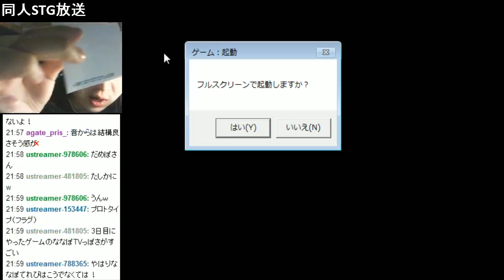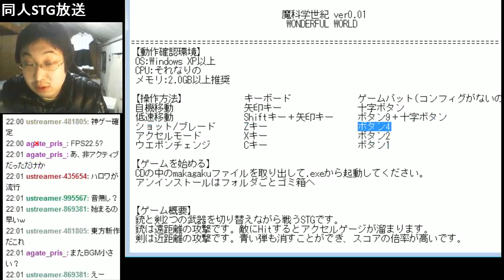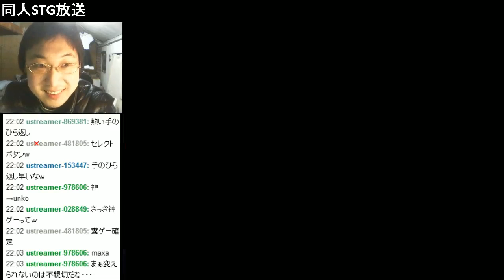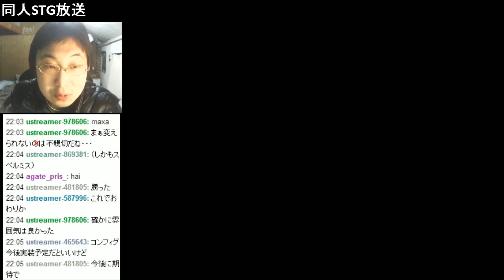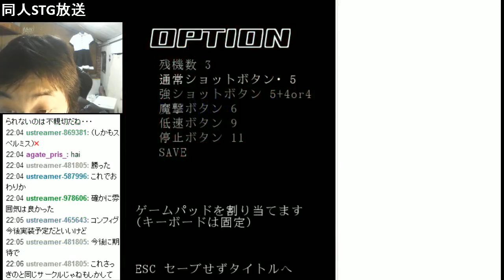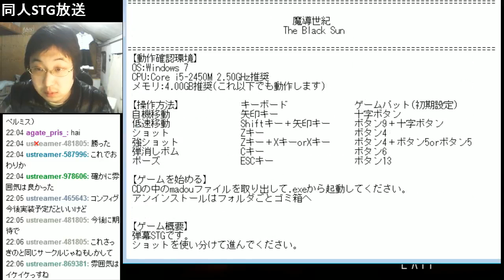C85同人STG放送3日目4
魔科学世紀　体験版、魔導世紀 - Captured Live on Ustream